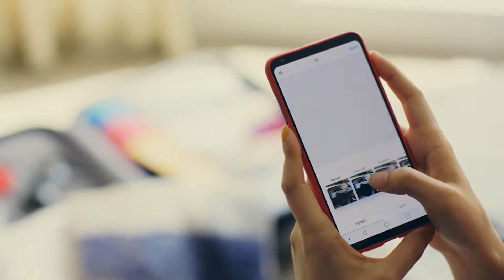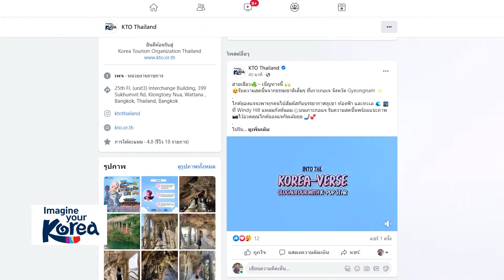I Miss You Korea 360 EP12 แล้วเจอกันในวันที่ฟ้าเปิด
เชื่อเถอะว่า เที่ยวเกาหลี เที่ยวกี่ที ก็ไม่มีเบื่อ แถมเที่ยวได้ทุกที่ ทุกเมือง ทุกจังหวัด ก็สนุกสนานเพลิดเพลินได้หมด
ช่วงนี้ยังเดินทางไปเที่ยวไม่ได้ ก็เก็บข้อมูลกันแบบแน้น ๆ ไปก่อนก็ได้ เพราะโลก 360 องศาได้รวบรวมไฮไลต์การท่องเที่ยวเกาหลีใต้ มาครบทุกจังหวัดตามลิงค์นี้เลย

ตอนที่ 1: อันยองฮาเซโย ...โพโกชิพอโย  คิดถึงจังเล๊ย

ตอนที่ 2: เที่ยวโซลยังงัยให้ทั่วอ่ะ???

ตอนที่ 3: เคียงกิโด โอ้โหว น่าเที่ยว

ตอนที่ 4: เล่นหิมะสนุกดี เล่นสกีก็เร้าใจ

ตอนที่ 6: ถ้าเบื่อกรุงโซล ชุงช็องบุกโดรออยู่

ตอนที่ 8: ช็อลลาใต้ ประทับใจเมื่อได้เยือน

ตอนที่ 9: จังหวัดเคียงบุก เที่ยวสนุก หลากสไตล์

ตอนที่ 10: ได้เที่ยวแค่เสี้ยวของเคียงซานใต้  หัวใจก็พองโต

ปล. แล้วเจอกันในวันที่ฟ้าเปิดนะจ๊ะ 